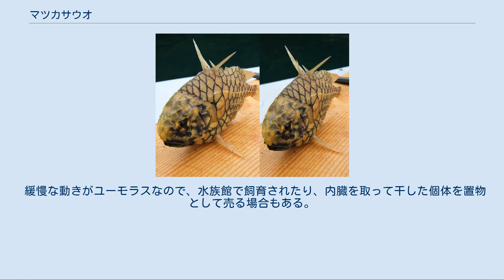マツカサウオ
マツカサウオ（松笠魚 Monocentris japonica）は、条鰭綱キンメダイ目マツカサウオ科に属する魚類の一種。
 北海道以南の日本の太平洋と日本海沿岸から東シナ海、琉球列島を挟んだ海域、世界ではインド洋、西オーストラリア沿岸のやや深い岩礁地域に生息する。
 本種は発光魚として知られているが、それが判明したのは意外に遅く、1914年に富山県魚津町（現・魚津市）の魚津水族館で停電となった時、偶然見つけられたものである。
 本種の発光器は下顎に付いていて、この中に発光バクテリアを共生させているが、どのように確保するのかは不明である。
薄い緑色に発光し、日本産はそれほど発光力は強くないが、オーストラリア産の種の発光力は強いとされる。
しかし、発光する理由まではまだよく判っておらず、チョウチンアンコウなどのように餌を惹きつけるのではないかという可能性がある。
 夜行性で、体色は薄い黄色だが、生まれたての幼魚は黒く、成長するにつれて次第に黄色味を帯びた体色へと変わっていくが、成魚になると、黄色味も薄れ、薄黄色となる。
昼間は岩礁の岩の割れ目などに潜み、夜になると餌を求めて動き出す。
 棘を張り出すマツカサウオ（交差法による立体写真） 背鰭と腹鰭は強力な棘となっており、外敵に襲われた時などに背鰭は前から互い違いに張り出して、腹びれは体から直角に固定することができる。
生きたまま漁獲後、クーラーボックスで暫く冷やすとこの状態となり、魚を板の上にたてることができる。
またこの状態の時には鳴き声を聞くこともできる。
 和名の由来通り、マツの実のようにややささくれだったような大きく、固い鱗が特徴で、その体は硬く、鎧を纏ったような姿故に英語ではKnight Fish、Armor Fishと呼び、パイナップルにも似た外観からPinapple fishと呼ぶときもある。
 日本でもその固い鱗に被われた体からヨロイウオ、鰭を動かすときにパタパタと音を立てることからパタパタウオとも呼ぶ地方もある。
 体は比較的小さく、成魚でもせいぜい15cm程で、体に比べ、目と鱗が大きく、その体の構造はハコフグ類にも似ている。
そして、その体の固さから動きは遅く、遊泳力は緩慢で、体の柔軟性も失われている。
 餌は主に夜行性のエビなどの甲殻類だといわれる。
 本種はあまり漁獲されないことから、経済効果にはそれほど貢献しないものの、食用にされている。
 硬い体は包丁が通らないが、5～10分ほど煮たり、加熱すると鱗が取れ、中の肉が食べやすくなる。
白身でやや柔らかく、美味な食感である。
 緩慢な動きがユーモラスなので、水族館で飼育されたり、内臓を取って干した個体を置物として売る場合もある。